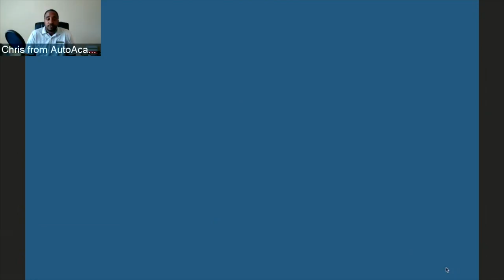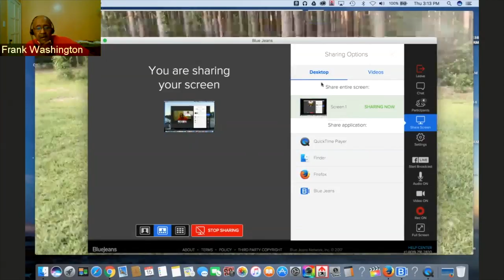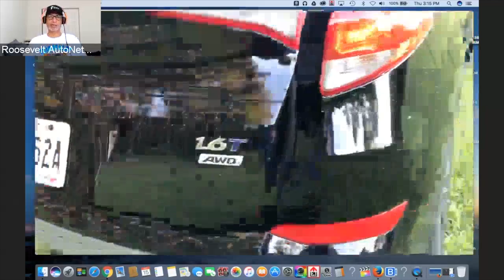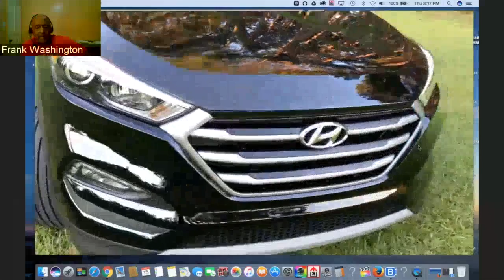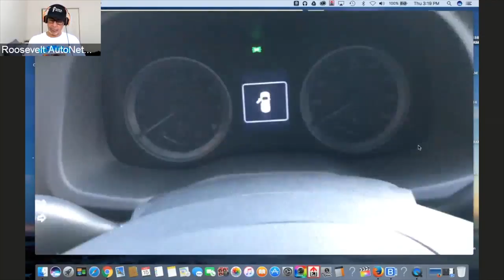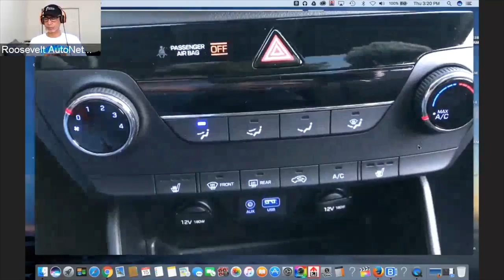Auto Talk Show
Auto talk show AutoNetwork Reports Live on YouTube weekly car talk show where auto news journalists report this weeks automotive news. for more shows. Video Stream Auto Talk Show Reports on Bentley, Nissan and more automotive industry news.
Congratulations to all Graduates.
Bentley Steals Mike Rocco from Nissan
AutoNetwork Reports Live #151
AutoNetwork Reports Live Weekly Talk Show
What are we driving this week.
We discussed the latest auto news.
FCA Recalls 297,000; World's Fastest Honda; Tesla Rates Increase; Toyota Most Valuable; Jaguar XF Sportbrake; Odyssey 2K Movies; C-HR and more.
First Thoughts: 2017 Hyundai Tucson Night AWD

Newspaper Websites Featuring AutoNetwork Live:
Joining our exclusive mobile ad network and increase in-store sales.
Show Panelists:
Ron Moorehead - AutoReviewsPlus.com
Valerie Menard - LatinoTrafficReport.com
Chris Lawrence - Autoacademics.net
Jill Ciminillo - GirlInATrunk - Facebook